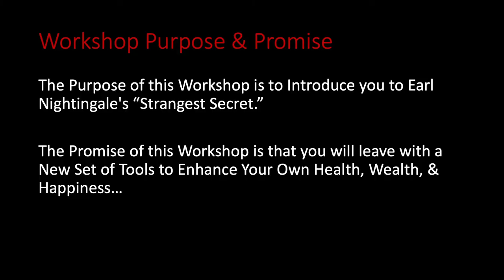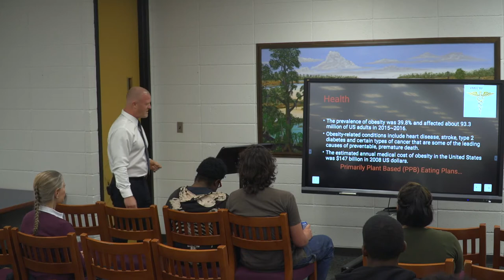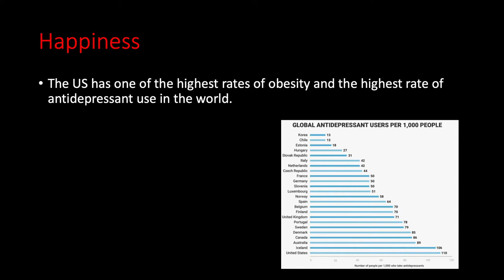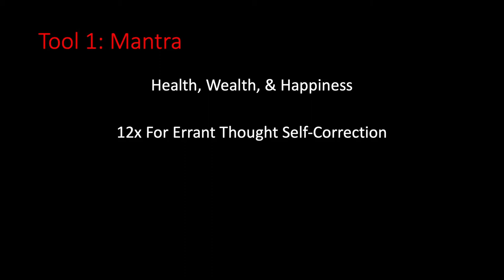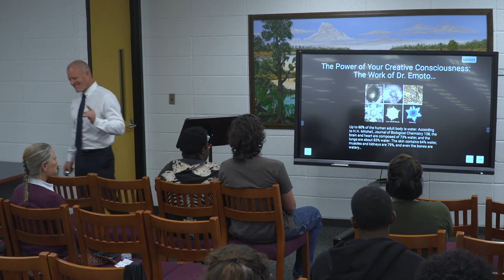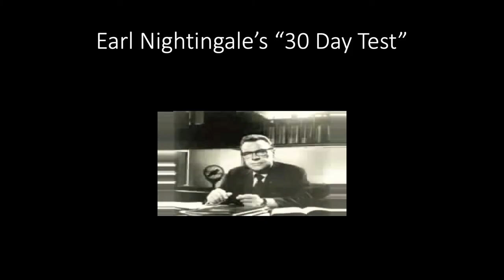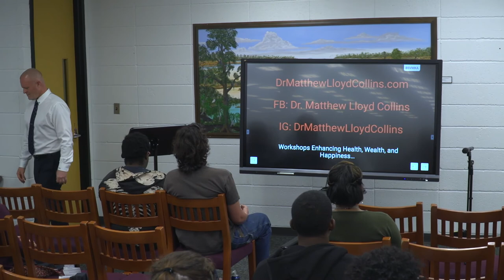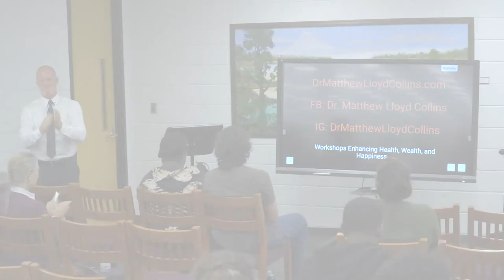Last Lecture Series: Dr. Matthew Collins